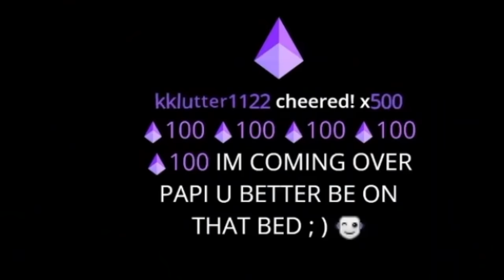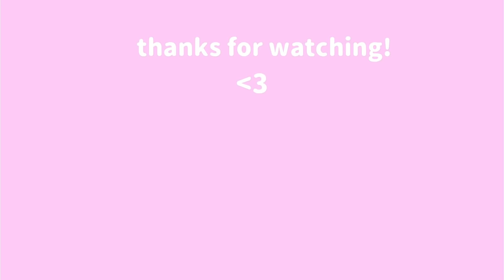quackity moments that keep me up at night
I tried to get this video finished by Quackity's Birthday but obviously I failed miserably :c Just pretend it came out on time lolololol

It may take a while for new content to be released since the software I use for editing is acting weird :c Hopefully it'll get fixed soon! :D

ALSO 2K LETS GOOOOOOOOOOOO

Happy New Year everyone!!! Hope you have a wonderful 2021

ily
-Lumi o7